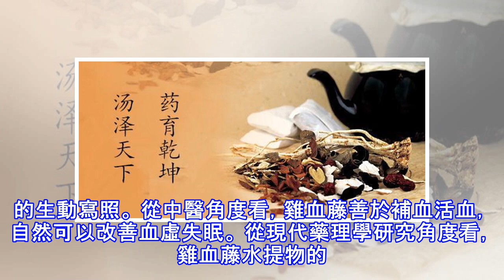一味葯除失眠！藏在手機里吧，它真是寶貝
本文理論依據：《中華臨床中藥學》列位看官，今天為您說上一病，這就是關於失眠。失眠了怎麼辦？ 今天 ，我們在這裡給您說上一張不錯的單驗方，供看官借鑒參考。這就是妙用中藥雞血藤。準備中藥雞血藤50克，水煎服，每日一劑即可。用多長時間呢？根據報道，用半個月，睡眠得以改善。陰虛火旺者慎用。這個辦法源於哪裡呢？源於《新中醫》雜誌，最初的刊發，為2002年。這個辦法問世以後，曾經在業界獲得不小的震動。 現在，就讓我們說說雞血藤治療失眠的道理。看官須知，造成失眠的根由，有很多。怎麼來總體認識它呢？明代醫學大家張景岳有一句話，說得很到位。這裡面借用一下。這就是：「不寐症，雖病有不一，然惟知邪正二字則盡之矣……...